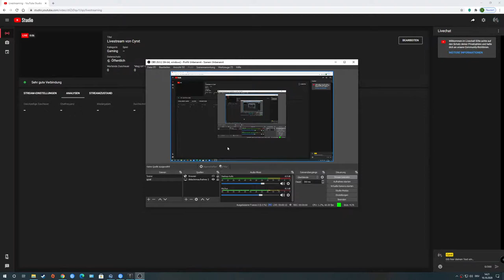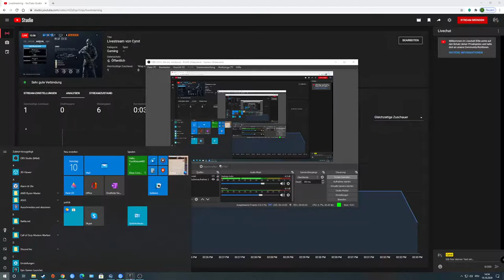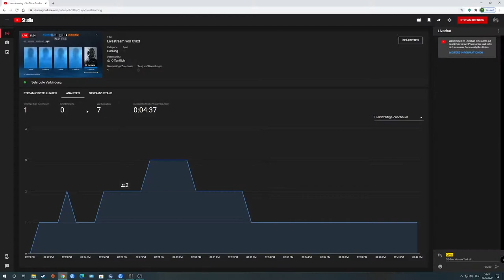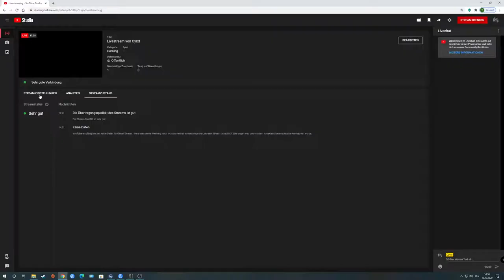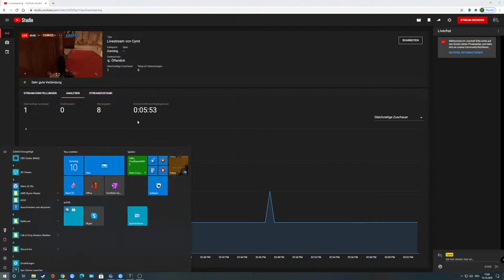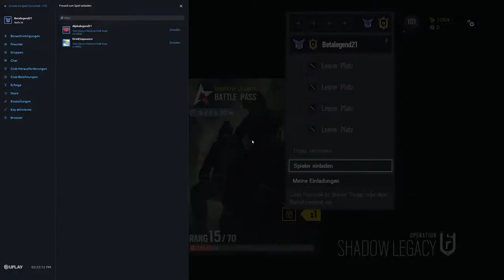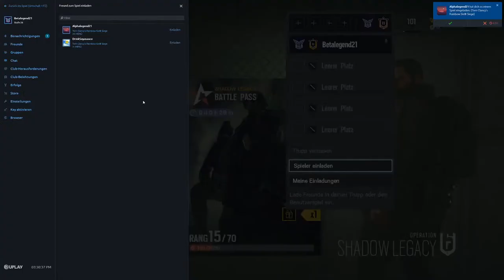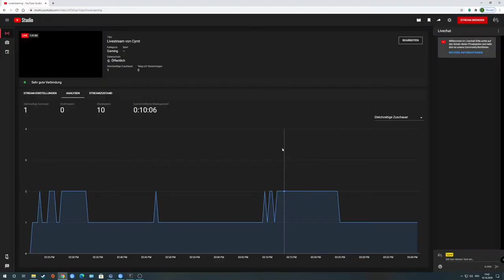Livestream von Cyrxt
r6 hochleven iz da  in  bronze  liga  tfuuuuuuu XD